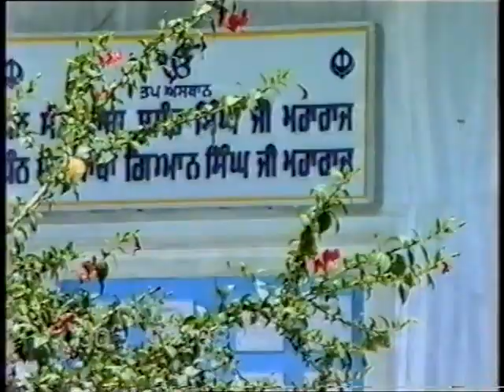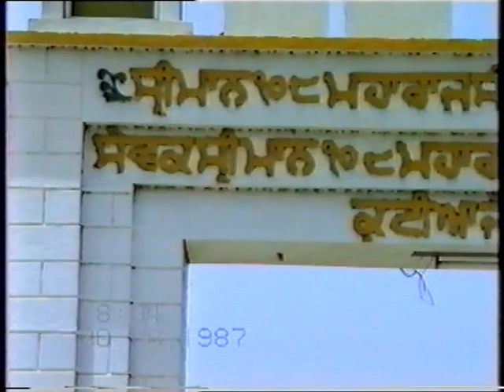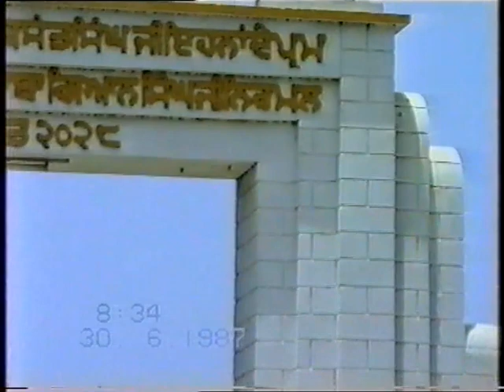Braham Giani Sant Baba Gian Singh ji Maharaj 1986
Braham Giani 108 Sant Baba Gian Singh ji Maharaj was born in the year 1912 (Samvat 1969), in village Bambeli, Tehsil Mahilpur, District Hoshiarpur. Bhai Harnam Singh, father and Sardarni Prem Kaur, mother were the fortunate parents of this respected soul.